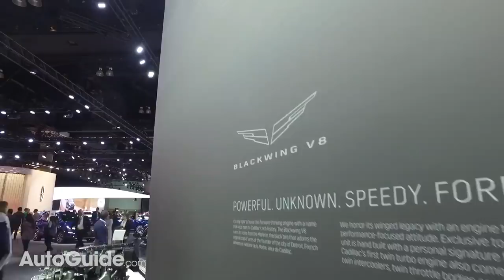The Best Cars from the 2018 LA Auto Show - Live Walkaround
Join Jodi Lai and Craig Cole as they tour the floor of the 2018 LA Auto Show to see all of the most important vehicle reveals up close. They visit the 2020 Mazda3, Lincoln Aviator, Hyundai Palisade, Porsche 911, Toyota Corolla Hybrid, Nissan Maxima, Jeep Gladiator, Kia Soul, Honda Passport, and many, many more.

AutoGuide reviews the latest new cars with test drives, car comparisons and shootouts plus coverage of breaking auto industry news, auto shows, rumors, top 10 lists, and spy photos. Help shop for your new car with informative car buying tips and car recall news, and be entertained with feature stories, Top 10s and car review videos.